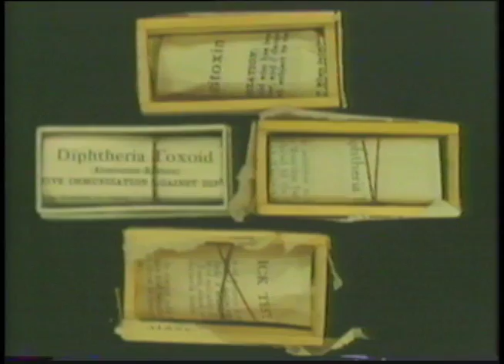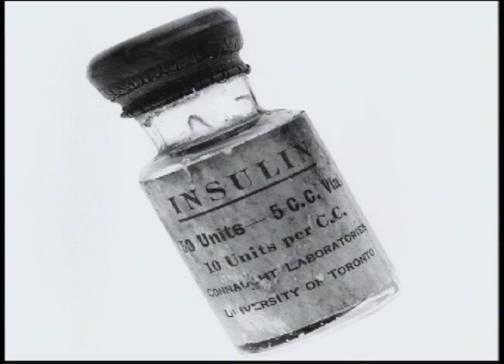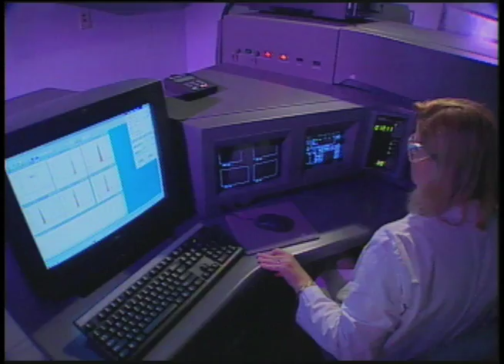Dr. John FitzGerald Canadian Medical Hall of Fame Laureate 2004.mov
Canada's Public Health Visionary was born in Drayton, Ontario, the eldest son of a pharmacist of Irish lineage. At age 16 he left home for the University of Toronto Medical School, graduating in 1903 as the youngest in his class. While Dr. FitzGerald began his career in psychiatry and neuropathology, the successes of scientists such as Louis Pasteur fuelled a keen interest in bacteriology and the possibilities of preventive medicine.